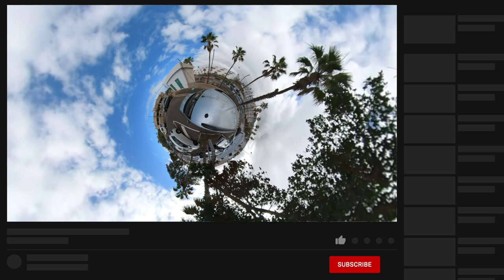TORVISCAS-ALTO - DRIVE AROUND - COSTA ADEJE - Living with Multiple Sclerosis